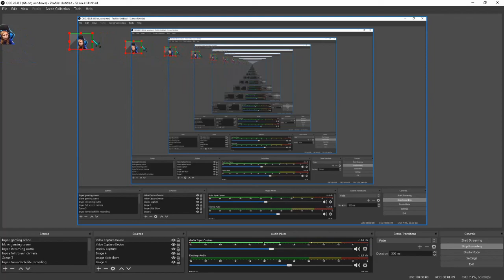I Got A Green Screen For My Birthday So I Played With It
Today is my birthday! I got a green screen and I played with it on video!